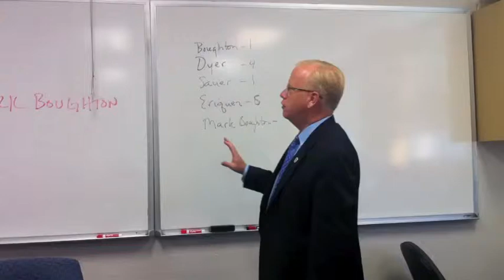Mark Boughton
Mark Boughton works for the city of Danbury not the other way around.